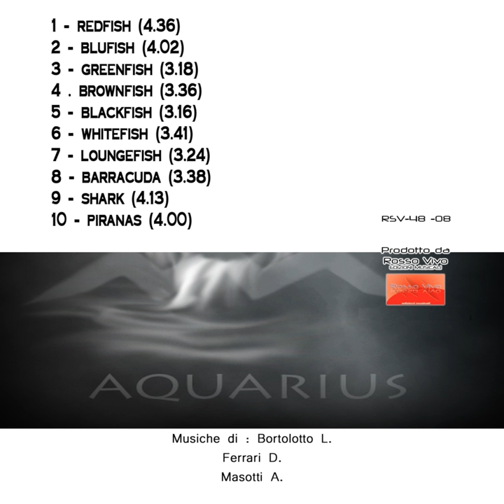Blackfish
Blackfish · Leonardo Bortolotto, Diego Ferrari, Alessandro Masotti

Aquarius

Author: Leonardo Bortolotto
Author: Diego Ferrari
Author: Alessandro Masotti
Composer: Leonardo Bortolotto
Composer: Diego Ferrari
Composer: Alessandro Masotti
Music Publisher: D.R